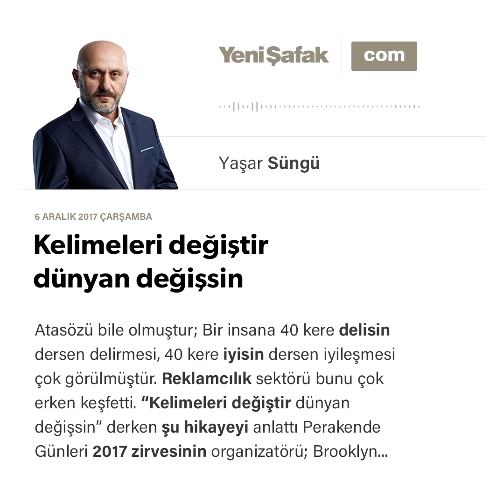Yaşar Süngü-06.12.2017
Atasözü bile olmuştur; Bir insana 40 kere delisin dersen delirmesi, 40 kere iyisin dersen iyileşmesi çok görülmüştür.